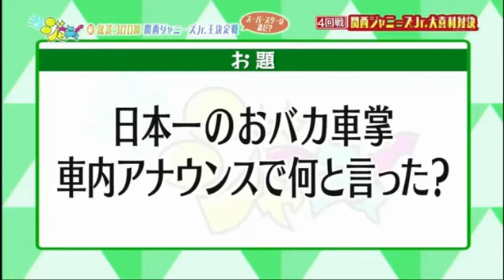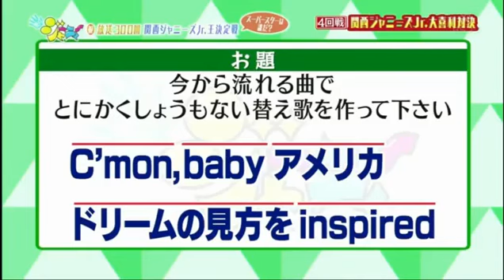まいど！ジャーニィ～ #302